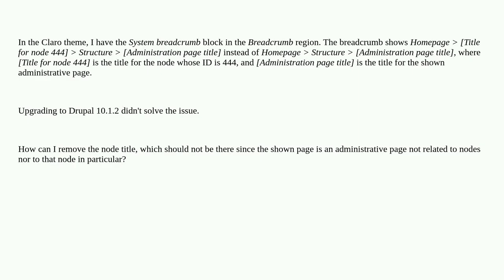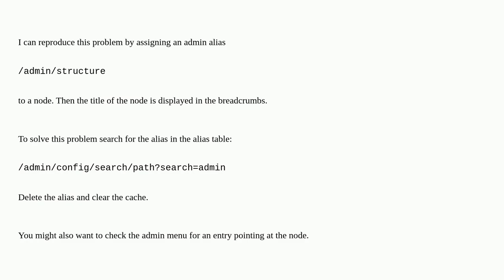Drupal: The title of a particular node became part of the breadcrumbs of administration pages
The title of a particular node became part of the breadcrumbs of administration pages

A special thanks goes out to the community

  9 breadcrumbs